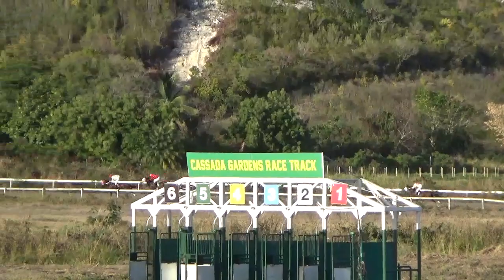ATC Triple Crown Day 1 Race 5 8F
ATC Triple Crown Day 1 Race 5 8F Time:1:38.56